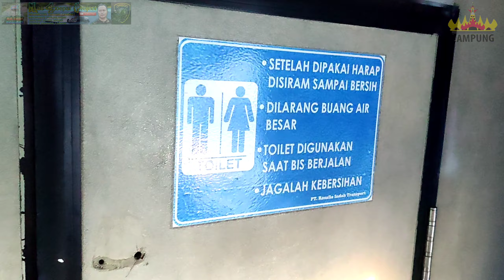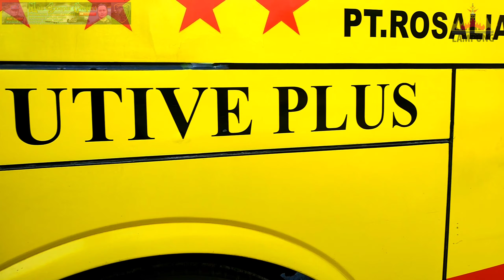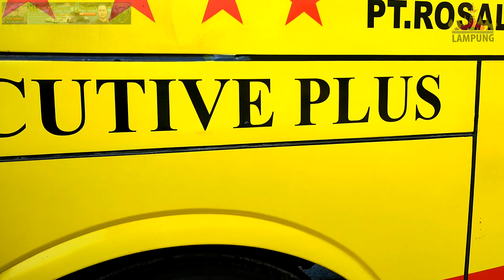ROSALIA INDAH SHD 466 Executive Plus Blitar Solo Lampung | Si Kuning Yang Ekonomis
Halo gaess ketemu lagi bareng mas soepar project
di video kali ini gue mau sedikit berbagi informasi seputar bus Rosalia INDAH lampung SHD 446
si kuning yang satu ini gaes dipakai untuk rute Blitar Solo Lampung, kelas executive Plus model lama tapi tetap nyaman gaes..
bermesin mercedes-benz 1625 old version dengan konfigurasi seat 2-2 jumlah seluruhnya sebanyak 32 seat legrest, AC Toilet Plus bantal-selimut pokoknya lengkap gaes

mau tau ada apalagi di dalam Rosalia indah SHD 466 ini yuk buruan ditonton videonya..
buat temen-temen yang pernah punya pengalaman naik bus ini atau ada referensi bus Rosalia indah lainnya, silahkan tulis di kolom komentar, kita saling berbagi informasi dan pengetahuan seputar bus Rosalia indah ataupun bus-bus lainnya

mohon maaf kalau ada salah penyampaian informasi ataupun penyajian video yang dirasa kurang berkenan..
kritik dan saran silahkan tulis di kolom komentar ya gaes..

terimakasih kepada kantor Perwakilan Rosalia indah bandar lampung dan seluruh karyawan
salam kompak bus mania community